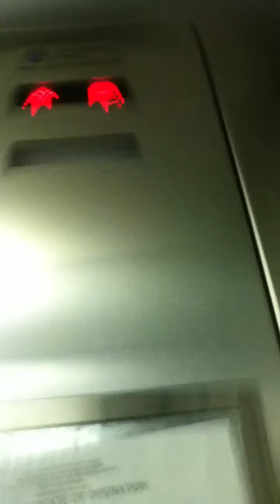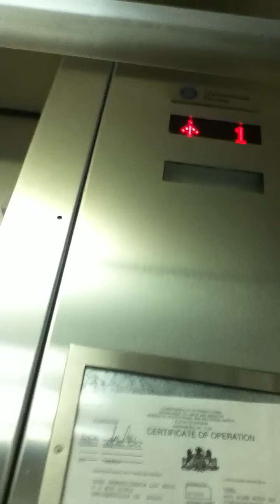Thyssenkrupp Elevator At IKEA In Plymouth Meeting PA